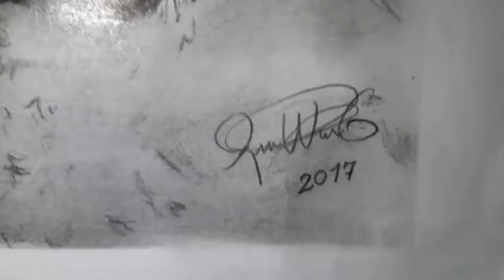Tigre de Bengala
Dibujo realizado en WiswellArt